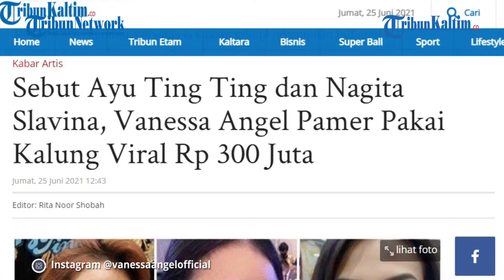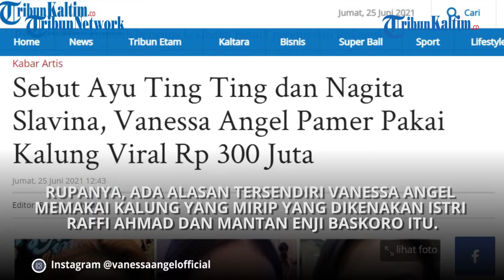Vanessa Angel Pamer Pakai Kalung Viral Rp 300 Juta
Sebut nama Ayu Ting Ting dan Nagita Slavina, Vanessa Angel pamer pakai kalung viral yang mirip punya Ayu dan Gigi.

Tak main-main, Vanessa menyebut harga kalung tersebut mencapai Rp 300 juta.

Nagita Slavina dan Ayu Ting Ting memang kerap dikait-kaitkan.

Edittor: Rio